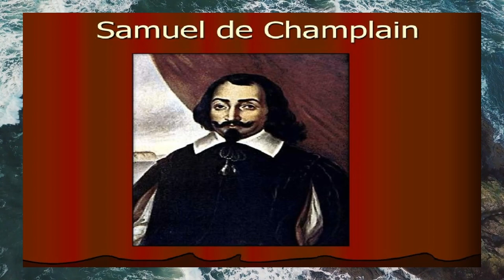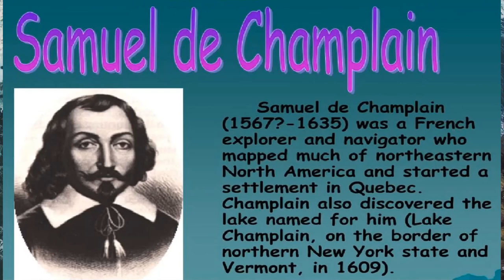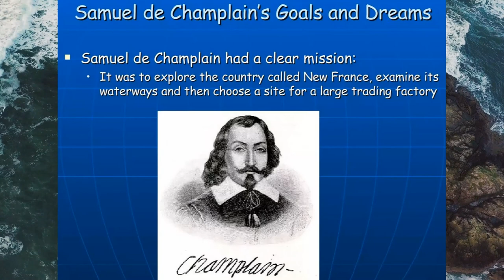Battle of Lake Champlain 1609 New France Quebec New York Vermont | Samuel de Champlain (1567-1635)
HISTORY OF NORTH AMERICA — During the summer of 1609, Samuel de Champlain attempted to form better relations and alliances with the local First Nations tribes including Wendat-Hurons, Algonquins, and Montagnais who lived in the area of the St. Lawrence River. These tribes sought Champlain's help in their war against the Haudenosaunee, also known as the Iroquois Confederacy, League or Five Nations. The founder of New France set off with his men to explore the Rivière des Iroquois—now known as the Richelieu River—and became the first known European to lay eyes on and map one of the continent’s majestic bodies of water, named Lake Champlain in his honor. EPISODE 201 — Battle of Lake Champlain.

LibriVox: Historical Tales by C. Morris, read by Kalynda